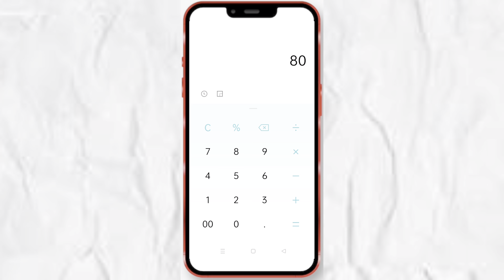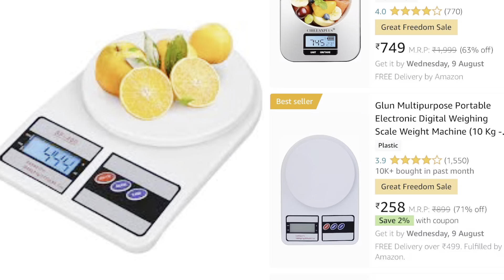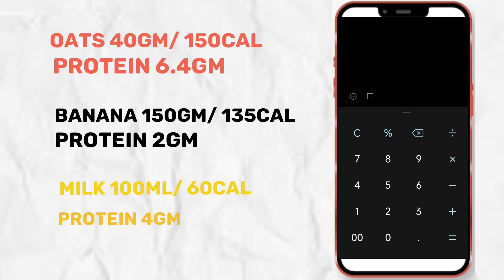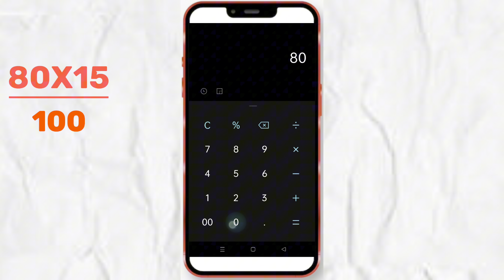REDUCE YOUR BELLY FAT AND LOSS FAT GET FIT WITH THIS SIX steps (100% working)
Reduce your belly fat and love handles using this 6 steps.

Step-1 How much you want to eat.

Step-2 How much you eat

Step-3 prepare your own diet

Step-4 How much you do cardio

Step-5 How to adjust the cardio and food

Step-6 how long takes and how much weight want to reduce.

BEST HOME WORKOUT FOR REDUCE BELLY FAT FAST ( No equipment needed)